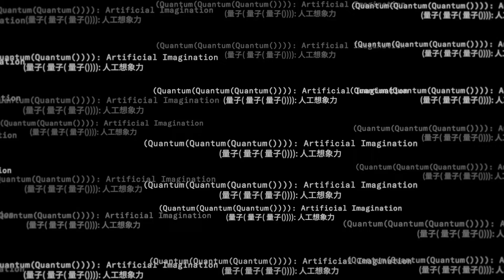5.28 Session 1 Panel Talk | (Quantum(Quantum(Quantum()))): Artificial Imagination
Aiiiii Art Center and the Art and Artificial Intelligence Lab of Tongji University (aai) will organize the annual international conference on AI Art 2022 on May 28 and 29. The conference's theme is "artificial imagination", combining the most groundbreaking research from diverse fields ranging from art, design, physics, computer science, media philosophy, and sci-fi literature. The definition, possibility, and potential of an artificial imagination inspired by the recent developments in the quantum computing area will be explored during the conference, which will offer an interdisciplinary inspiration for scholars, artists, and professionals from different backgrounds.

((( 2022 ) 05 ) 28 )( Session 1( 9:00-12:00 ))
Panel Talk Speakers:
Filippo Fabrocini, Refik Anadol, Andrew Witt, Ken Liu

Theme: (Quantum(Quantum(Quantum()))): Artificial Imagination
Organizers：Art & Artificial Intelligence Lab, College of Design and Innovation, Tongji University｜Aiiiii Art Center
Supported by：Pro Helvetia Shanghai, Swiss Arts Council｜Swissnex in China｜DigitalFUTURES
Conference Dates: May 28 – May 29, 2022
Academic Hosts：Filippo Fabrocini｜Kostas Terzidis｜ Zhang Zhoujie
Speakers：Refik Anadol｜Celyn Bricker｜Stanley Chan｜Filippo Fabrocini｜Mick Grierson｜Sabine Himmelsbach｜Yuk Hui｜Neil Leach｜Ken Liu｜ Antonino Marciano｜Adrian Notz｜Špela Petrič｜ Kostas Terzidis｜John Thackara｜Jo Wei｜Andrew Witt｜Zheng Zhang｜Joanna Zylinska